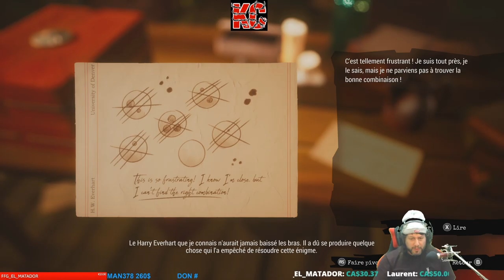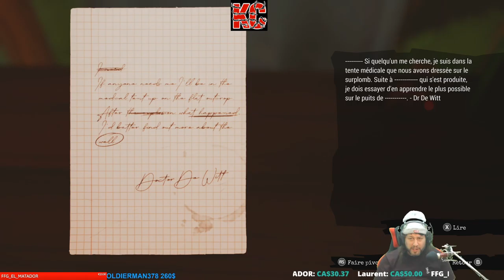Call of the Sea Live Gameplay Épisode 2 Fr Karibou Canadien